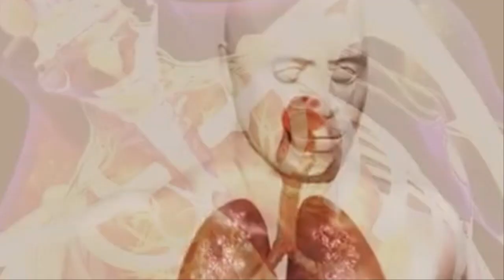후지산이 왜이래 눈이 쌓이지 않아 12월17일 후지산에 가사운 출현 마그마 상승인가 지진의 전조인가